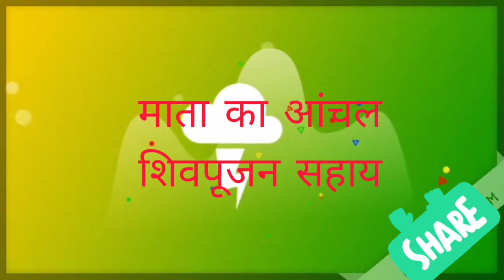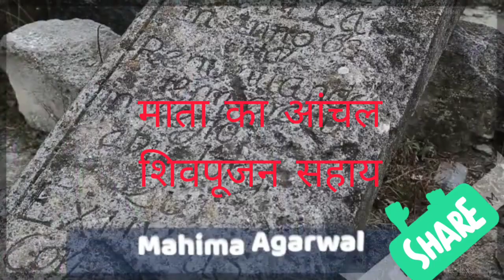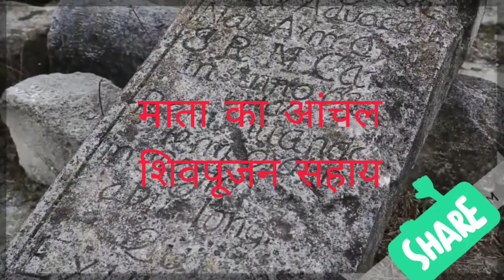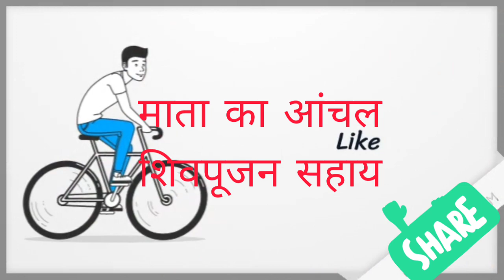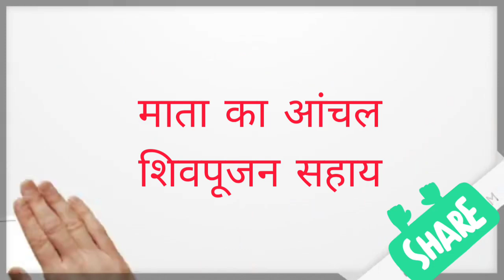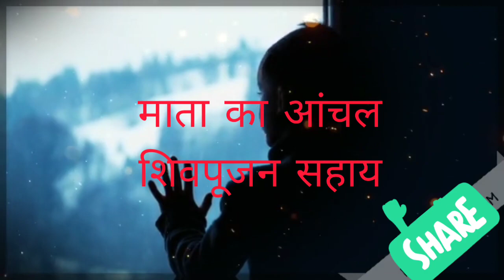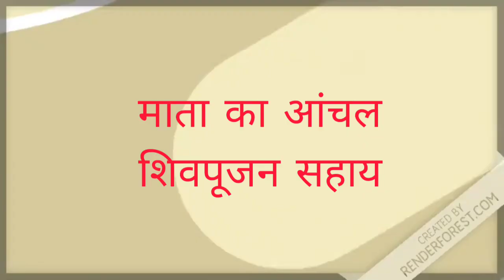माता का अंचल माता का आंचल हिंदी सीबीएसई क्लास 10th,mata ka anchal/class 10